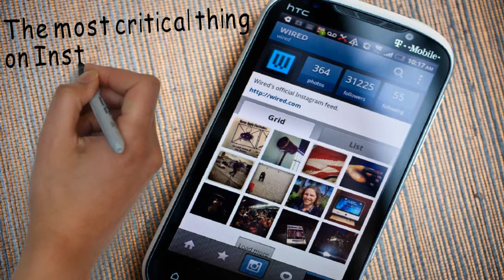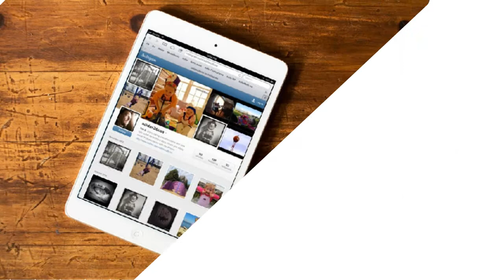In what manner Can One Gain Followers on Instagram Quickly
Instagram is a peculiar and fun way that empowers sharing your life through a progression of pictures. It is an online long range interpersonal communication benefit that empowers clients to take pictures, recordings and offer them by applying computerized channels on different social networking sites like Facebook, Flickr, Tumblr and Twitter. It is additionally used to publicize, brand building, and also advancing your business in a wide range through sharing posts on diverse destinations. There are many reasons that help people  to know - In what manner can one gain followers on Instagram quickly? Professionally overseeing Instagram record includes exhibiting the substance in a manner that it catches brain and heart of different devotees.